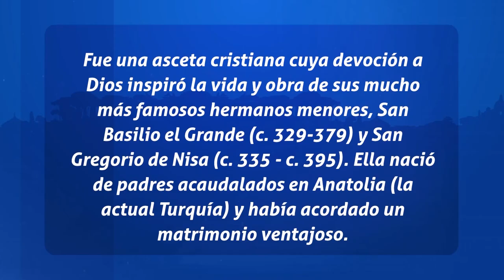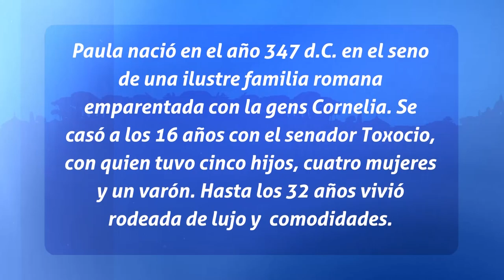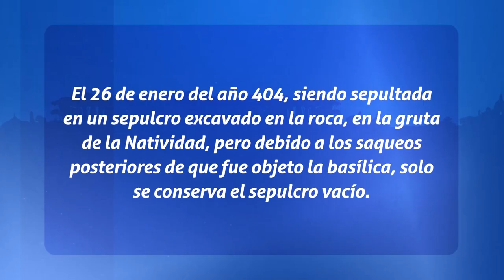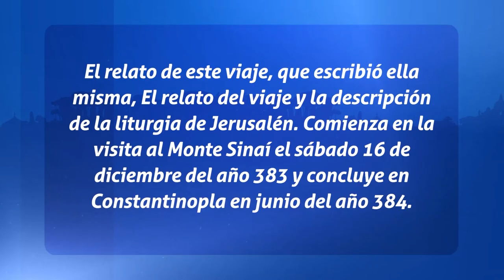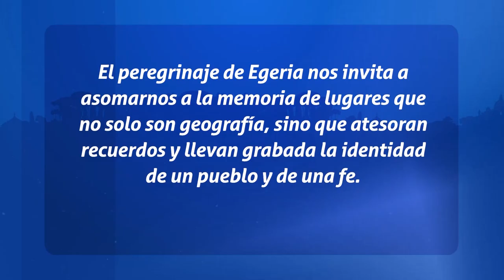Padres de La Iglesia - El Rol de la Mujer al Principio de la Iglesia | Santa MArcela De Roma